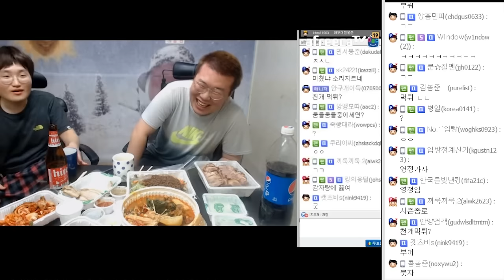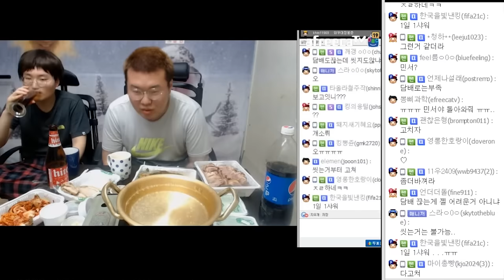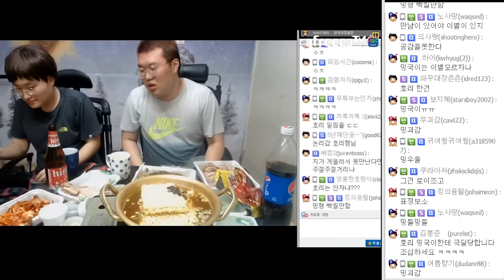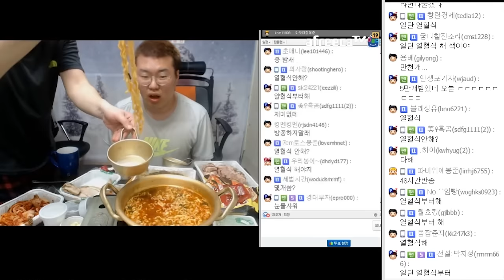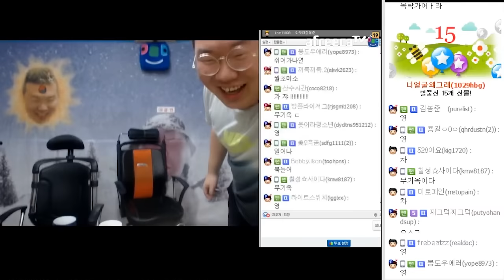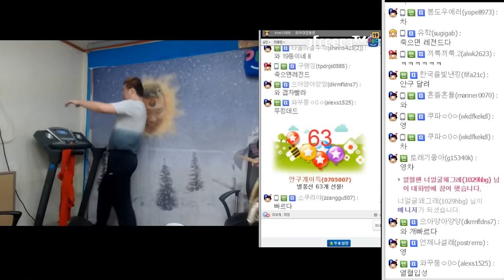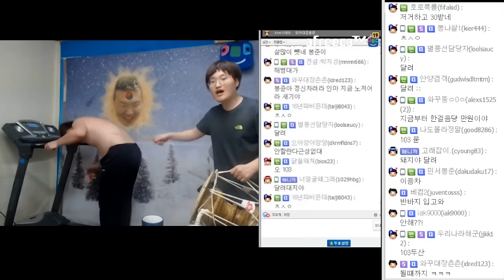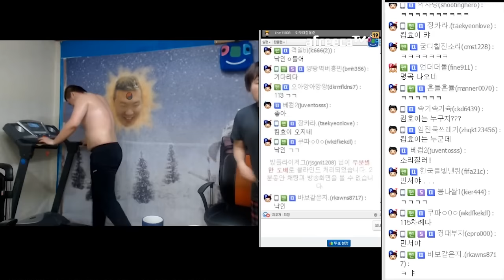봉준&밍국 술먹방 중 새로운 악마등장?! 역대급.. (16.03.06 #14)